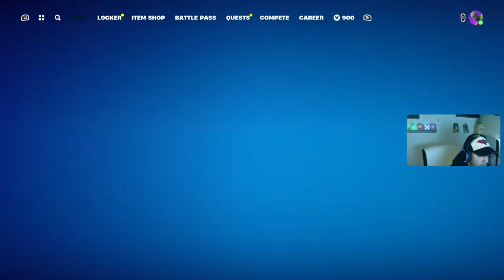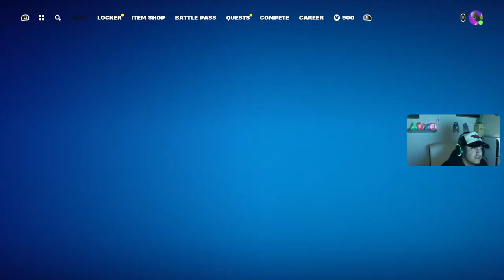We gotta survive ❔❔Fortnite Season 2 Live🔴New Poi,Guns, Movement! ! ! !